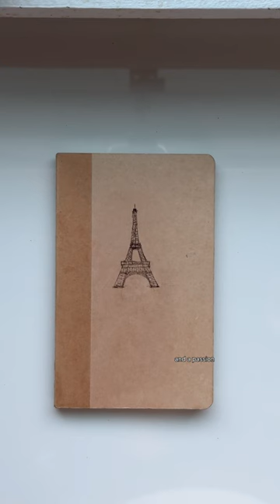The only way I travel alone (you should too)